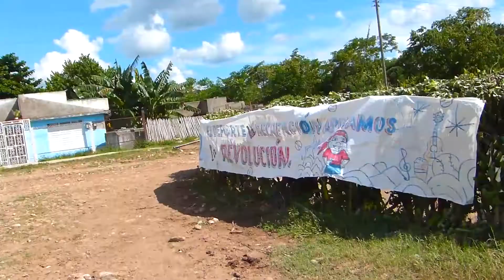Visitan autoridades del Poder Popular poblado de la Araña en Alto Songo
Que el Poder Popular sea efectivo, que vaya en dirección a los deseos y necesidades de la gente común, es la intención de directivos de Songo–La Maya quienes visitaron al poblado de La Araña en Alto Songo.